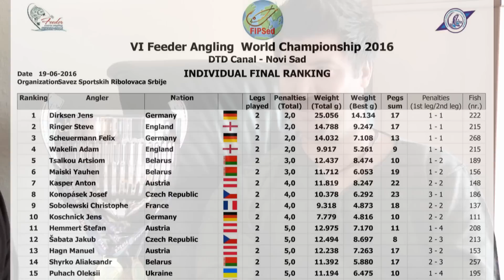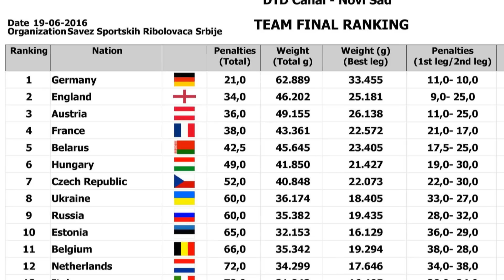Interview mit dem Feeder Weltmeister 2016 Jens Dirksen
Technik, Taktik und Emotionen. Deutschland ist Feeder Weltmeister 2016 und wir haben den Feeder Einzelweltmeister Jens Dirksen im Interview.